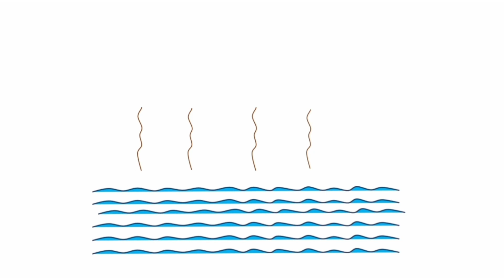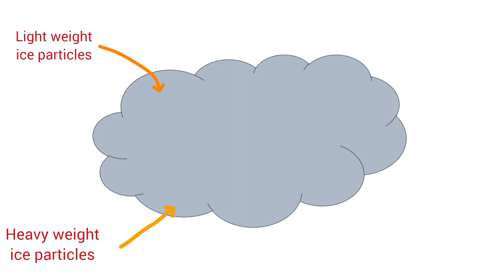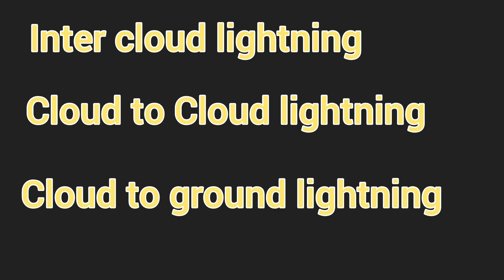How hot is lightning ? | How lightning is formed | Paras Files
How lightning is formed ?